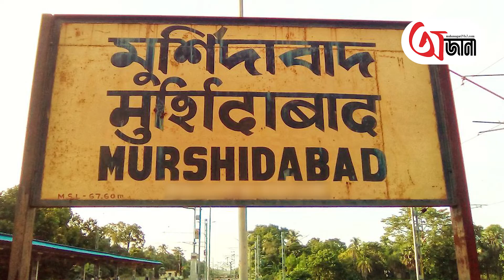মুর্শিদাবাদের কলিজা খাকি বেগম নাকি কাঁচা হৃৎপিণ্ড খেতে ভালোবাসতেন!Kalija Khaki Brgum of Murshidabad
মুর্শিদাবাদ ছিল তখনকার দিনে বাংলা বিহার এবং উড়িষ্যার রাজধানী। হাজার  নৈসর্গিক নিদর্শনের এই স্থান আজ কেবল স্মৃতিতে মোরা। হাজার হাজার মানুষ ভিড় করেন মুর্শিদাবাদে সেই সমস্ত অতীতকে চাক্ষুষ করতে। তবে এর প্রতিটি ইট-পাথর ধূলিকণায় রয়েছে একাধিক রহস্য। তাদের মধ্যে অন্যতম কলিজা খাকি বেগমের ইতিহাস। কলিজা খাকি বেগমের এই ইতিহাস রক্ত হিম করে দেবার মতো ঘটনা।

Murshidabad was then the capital of Bengal Bihar and Orissa. This place of thousands of natural patterns is only a memory today. Thousands of people flocked to Murshidabad to visualize the past. However, there are multiple mysteries in each of these brick-and-stone dust. One of them is the history of Kalija Khaki Begum. This history of Kalija Khaki Begum is a blood-curdling event.

ojana (অজানা) is an one stop destination, if you want to know all the unknown facts,untold stories and mysteries that is roaming around the earth.

Ojana। Unknownfact । Offbeat  । ojana prithibi । ojanatottho । ojana sotti । ojana fact । ojana kotha । Bengali Story । Bangla Golpo । Bengali Story Teller । ojana bangla golpo | Kalija Khaki Begum | Murshidabad | Nabab | Begum | Monarchy | Folklore | Raw heart Eater | Legend |